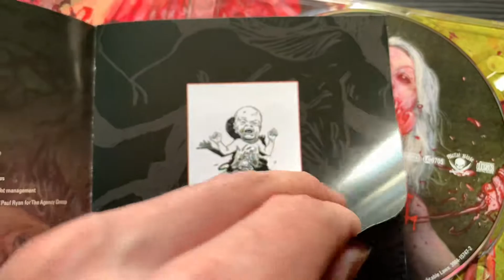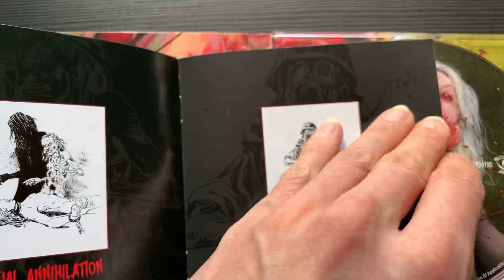Cannibal Corpse - Violence Unimagined (Digipak) unboxing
Background music was made by me with GarageBand, I know is not perfect but better than no music.